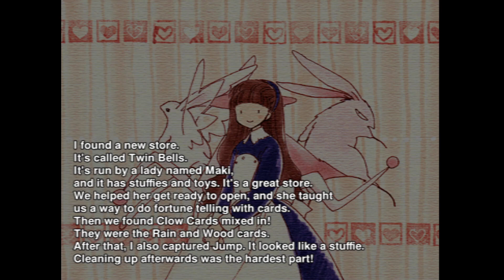Animetic Story Game 1 - Cardcaptor Sakura - Sakura Và Cửa Hàng Mới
Tóm tắt cốt truyện
Sakura đã thu phụ được thẻ bài mới có tên là The Water, ý tưởng là nhờ vào anh Yukito nên Sakura rất thích.
Vài ngày hôm sau có một bà chủ mới mở một một cửa hàng có tên là Twin Bell do chị Maki Matsumoto do chồng quá cố để lại cửa tiệm cho chị.
Sakura và Tomoyo quyết định giúp trang trí cửa hàng và phát hiện ra thẻ bài Clow Card ngay tại đó.
Đừng quên để lại comment cho mình nhé.
Thanks !
© Bản quyền thuộc về Hang Hanah
© Copyright by Hang Hanah ☞ Do not ReupU